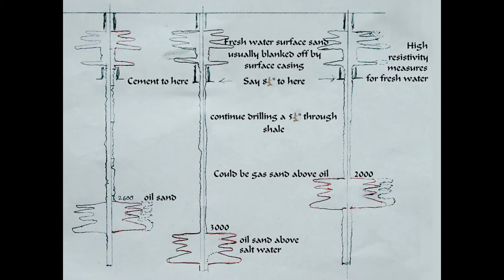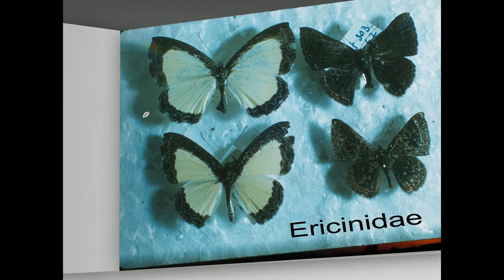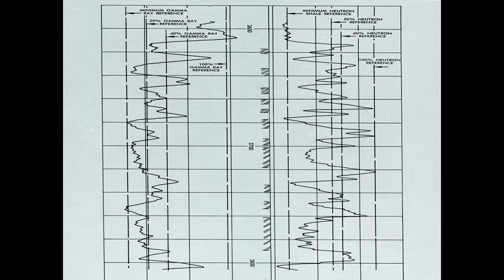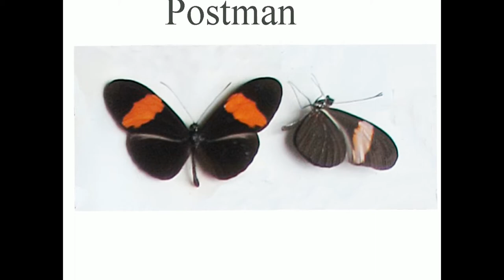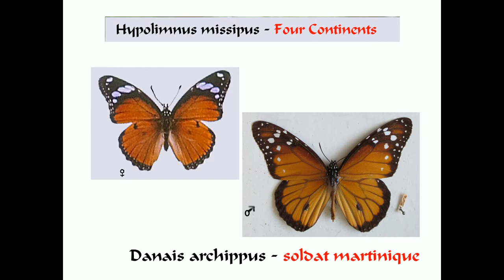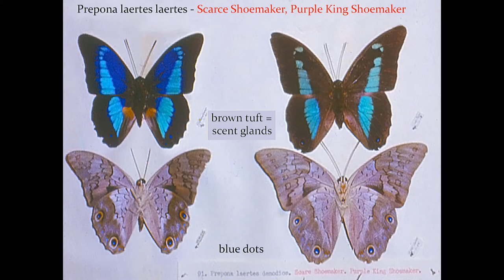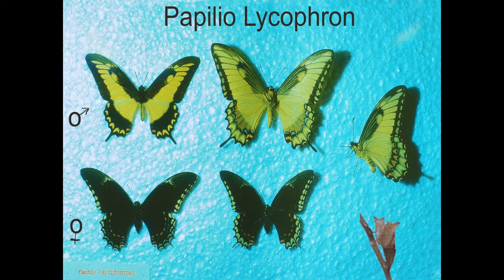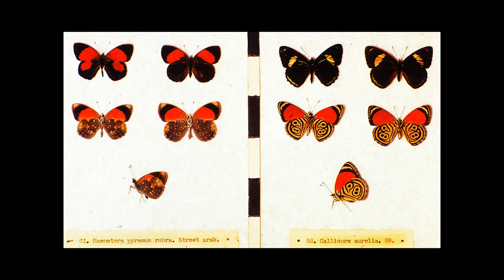Butterflies and Geology in 1950s Trinidad [Part1] - Peter & Betty Billingham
Part 1 of a talk given to the U3A by Peter & Betty Billingham on their adventures as amateur naturalists in Trinidad in the 1950s.  Betty's lively description of the local butterflies is interleaved with Peter recounting his activities as a geologist. Now approaching their 90s, their talk captures a time and a world long gone.

See also Betty's autobiography "A Frog in My Tea" free on kindle